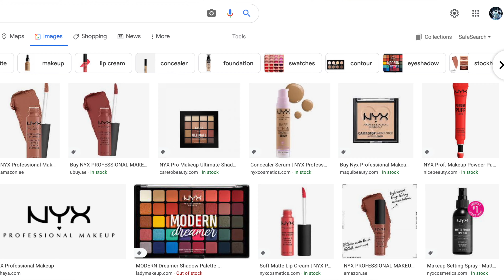*SPRING BATTLEPASS* LEAKED!!! (Roblox Bedwars Season 4)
Roblox Bedwars season 2 is coming in a few days and bedwars released some new leaks that give us some hints to what the battlepass is These leaks are not confirmed by the devs these are just my ideas and thoughts!